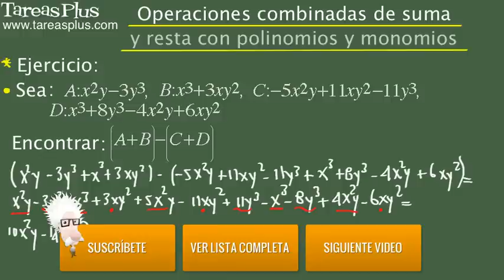Suma y resta combinada de polinomios y monomios. Problema 6 de 15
Serie de problemas de álgebra elemental sobre operaciones de suma y resta combinada de polinomios y monomios. Problema número 6 de quince ejercicios propuestos